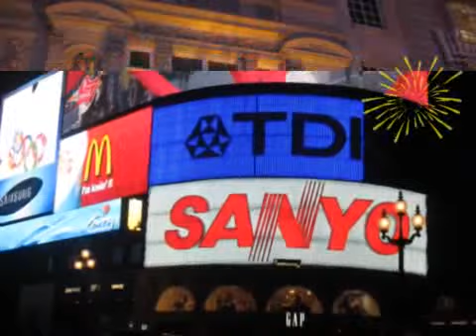Рифат Гумеров. Альманах ARK. Пи-ARK-Акция-7